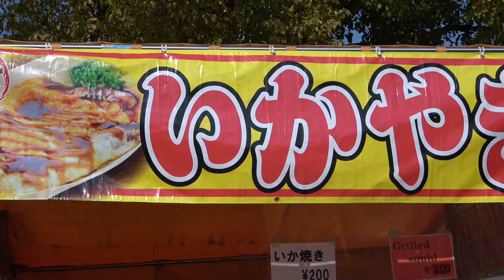Osaka famous food Ikayaki - japanese street food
Japanese food, Japanese street food, and Japanese sweets are very attractive.

Guu Channel is always trying to make a good video.

[Price information]
Ikayaki：200 YEN